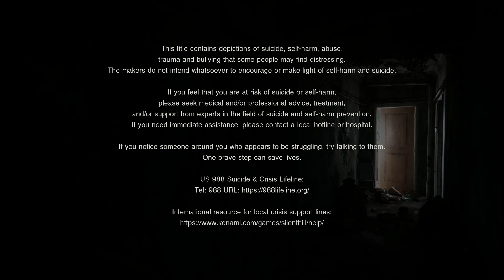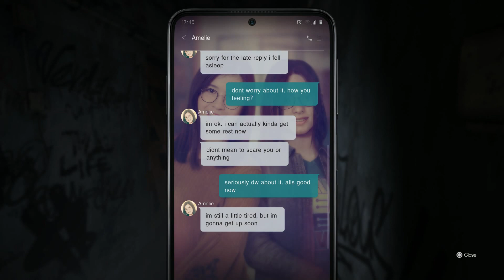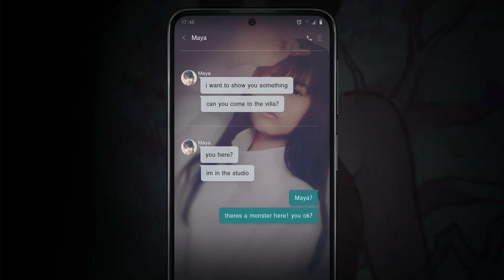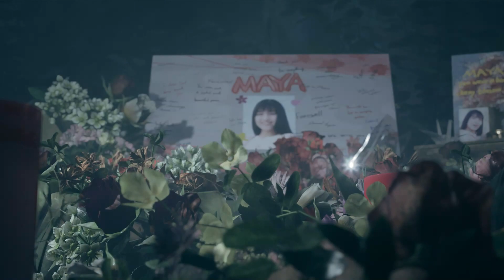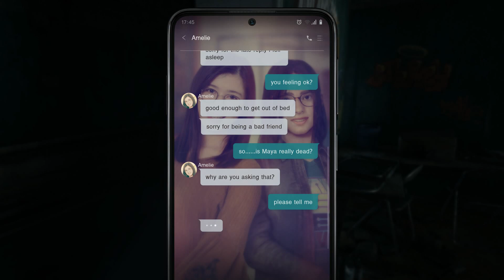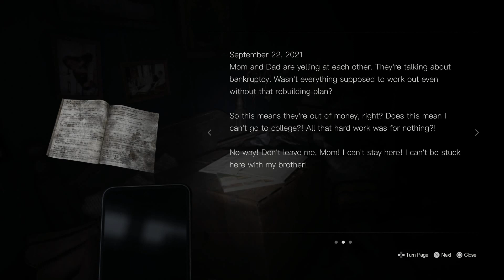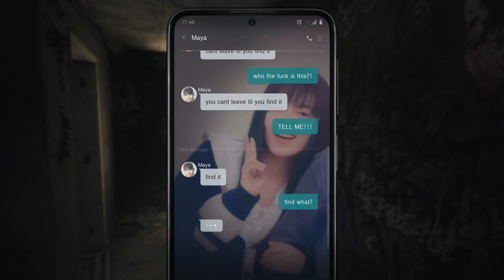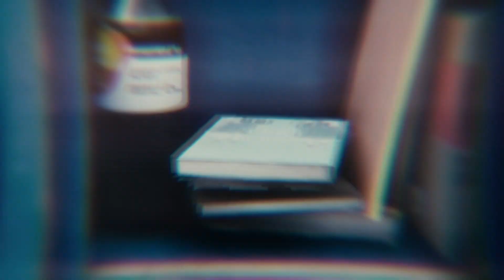Silent Hill - The Short Message [1]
Silent Hill Short Message for PS5 with commentary #1. Following messages from her friend Maya, Anita finds herself at a crumbling apartment block, infamous for rumours of suicides.